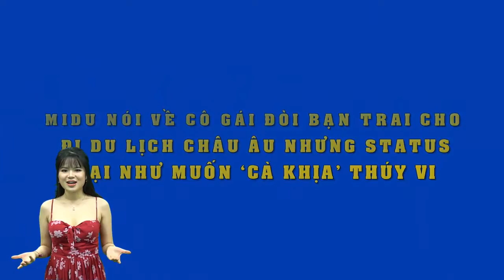Trong khi Thúy Vi dạy cách “bào tiền” bạn trai, Midu tự hào tuyên bố “không ăn bám”khiến CĐM nể phục